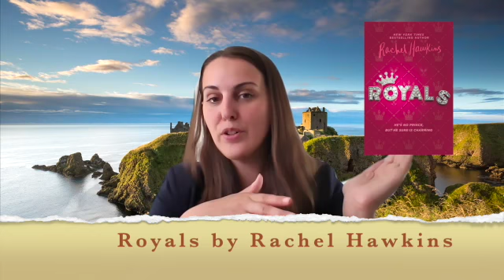Teen Book Rec Friday: Royals by Rachel Hawkins